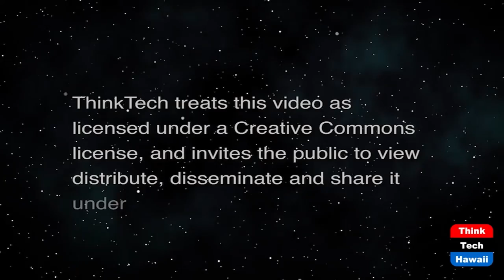Business Leaders in the Security Industry (Security Matters)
Closing the Year Strong in Business.  The host for this show is Colin Depree.  The guests are Jon Harris, Eva Mach, Antoinette King and Brittany Galli.

How do the business professionals of the security balance closing the year strong, while still planning for the following year & ultimately having a strong start to the year?